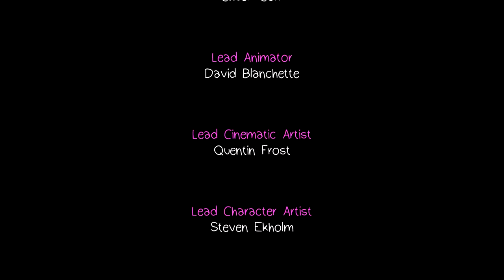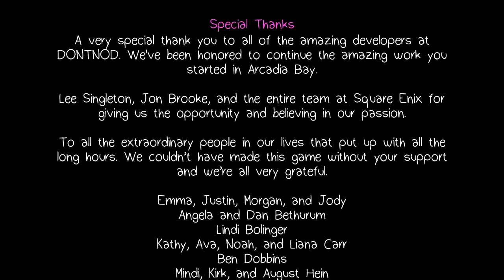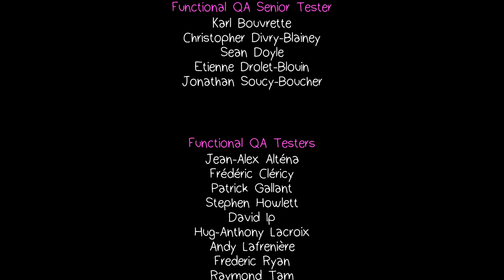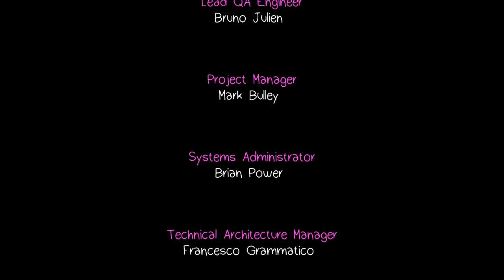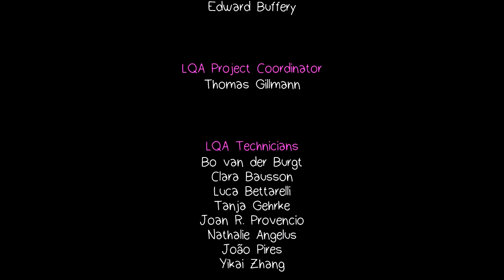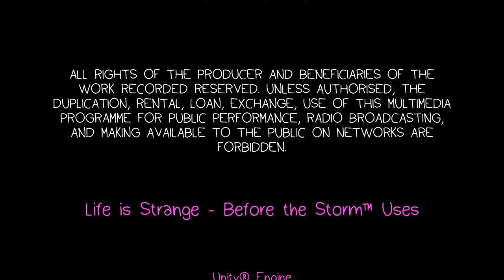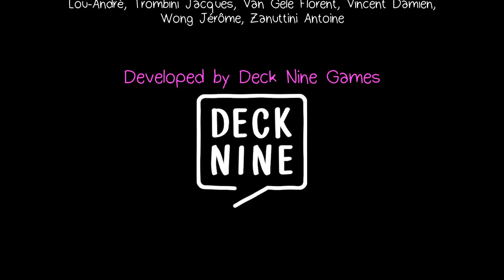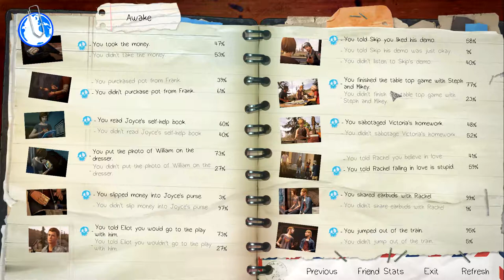Life is Strange: Before the Storm || Part 9 || Getting Deep